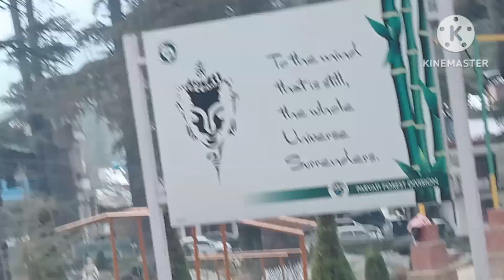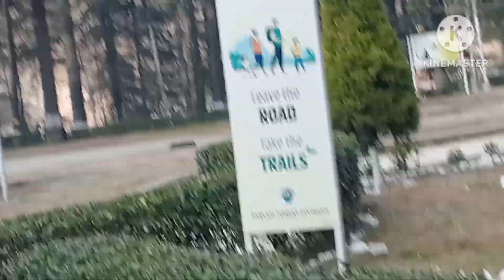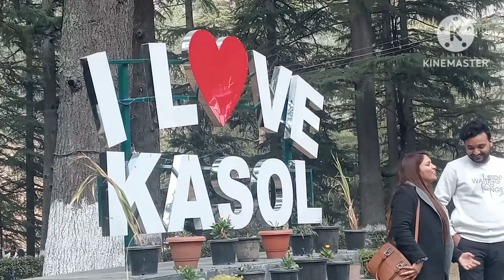kasol Nature park tourist Naresh Kumar rt5wf 🏗️🏗️♥️♥️♥️